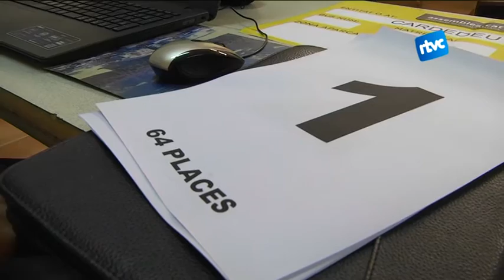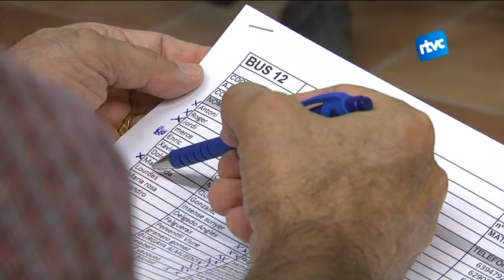Els coordinadors dels 12 autocars de Cardedeu es preparen per la Via Lliure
S’acosta la Diada Nacional i els membres de l’ANC de cada sectorial treballen des dels seus municipis perquè la Via Lliure sigui un èxit. És el cas de l’ANC de Cardedeu. Ahir es van reunir els 12 coordinadors d’autocar que gestionaran la marxa cap a la Meridiana des del poble del Vallès Oriental.